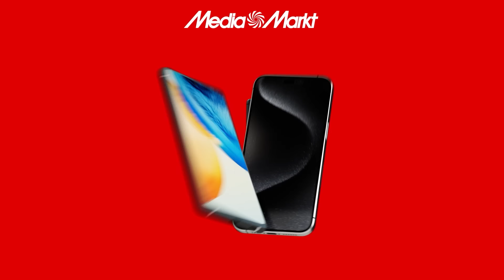"KENDİNLE ÇELİŞİYORSUN!" | Fenerbahçe - Adana Demirspor, Galatasaray - Hatayspor | Memorandum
Sports Digitale’dan herkese merhaba! Memorandum'un yeni bölümünde programında Fırat Aydınus, editörümüz Kıvanç Derya’nın soruları eşliğinde; 2024/25 Süper Lig sezonunun açılış mücadelesi Galatasaray - Hatayspor ve Fenerbahçe - Adana Demirspor karşılaşmalarını değerlendirdi. İyi Seyirler!

Galatasaray Süper Lig'in açılış mücadelesinde Turgut Doman'ın yönettiği maçta evinde 2-1 mağlup ederken Fenerbahçe Kadıköy'de Atilla Karaoğlan'ın yönettiği karşılaşmada Adana Demirspor karşısında Edin Dzeko'nun tek golüyle 3 puanı aldı.

00:00 Memorandum
2:33 Lucas Torreira pozisyonu
3:58 Derrick Köhn'ün el hareketi
4:25 Icardi'nin penaltısı
5:08 Batshuayi golden önce ofsayt var mı
7:05 Turgut Doman’ın maç performansı
8:57 Nelsson neden cezalı değildi?
12:23 Oosterwolde sarı kart pozisyonu
13:44 Osayi’ye yapılan müdahele
15:18 Fenerbahçe'nin penaltı beklentisi
18:57 Mohammedi-Osayi tartışması